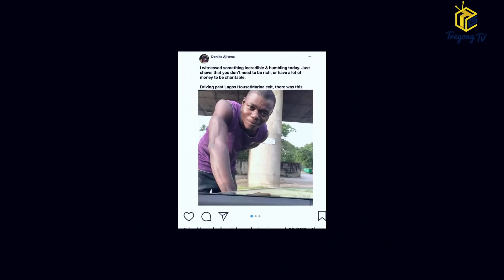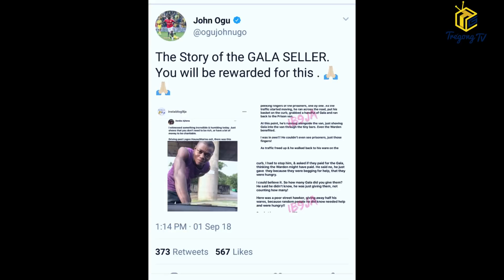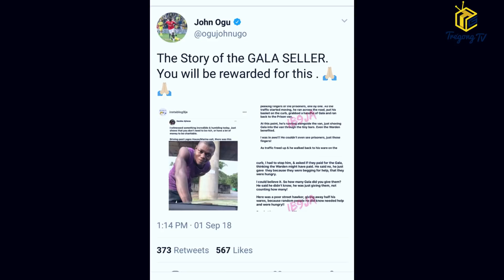SUPER EAGLES MIDFIELDER JOHN OGU REWARDS KIND 'GALA BOY' IN COMMENDABLE ACT OF CHARITY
We capture the moments when Super Eagles midfielder John Ogu met with, and rewarded the kind 'Gala boy' who fed prisoners.